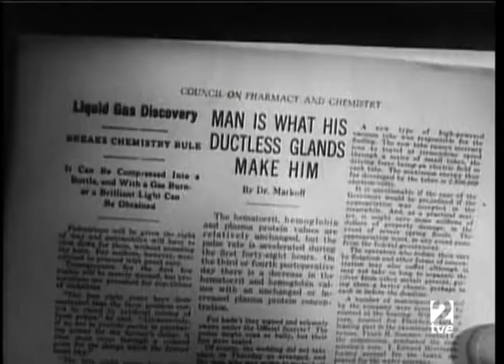Muchachada Nui 009 Mundo viejuno - belleza interior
Hugh Heffner y una playmate visitan a un doctor chiflado por un tema de cirugia estetica